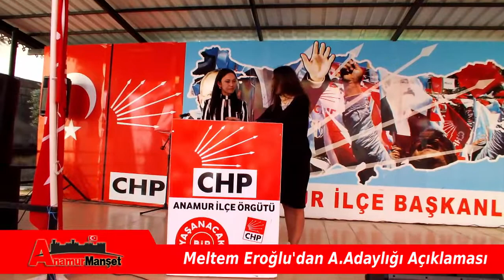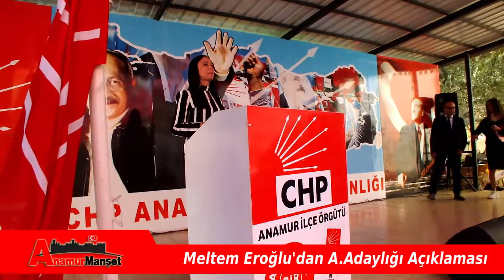Meltem Eroğlu'dan A.Adaylığı Açıklaması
Cumhuriyet Halk Partisi Anamur Belediye Başkan A.Adayı olan Meltem Eroğlu bu gün saat 14:00 İlçe binası önünde  A.Adaylığı açıklaması yaptı.